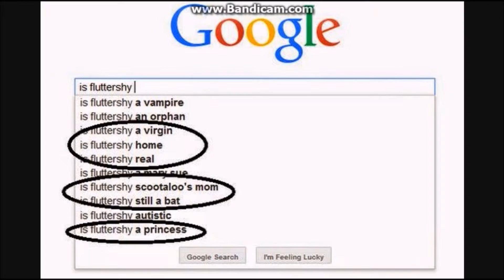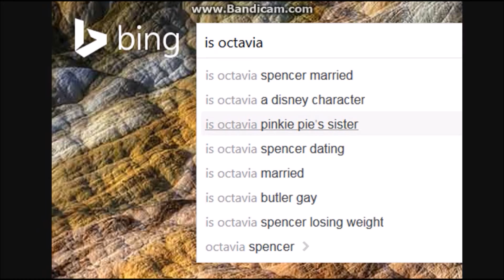Microsoft Sam Reads MLP Related Autocompletes